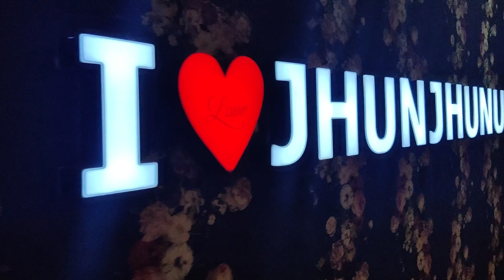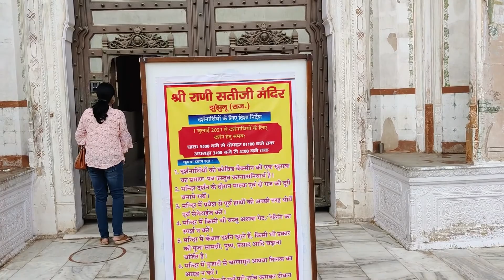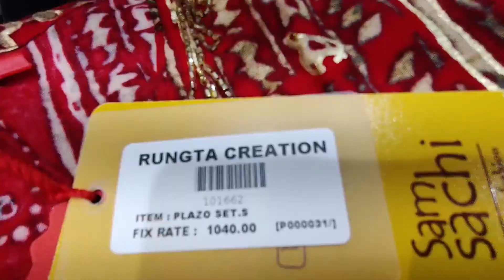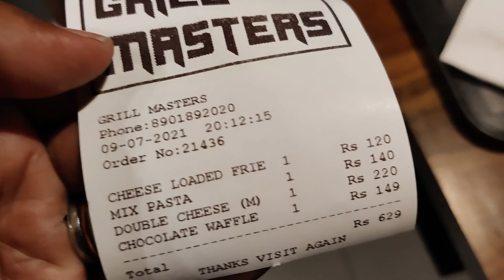A Trip To Rani Sati Temple Jhunjhunu Rajasthan